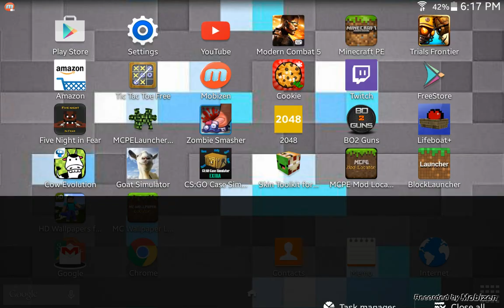MCPE Survival games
Server I played on sg.lbsg.net Mobizen used to record